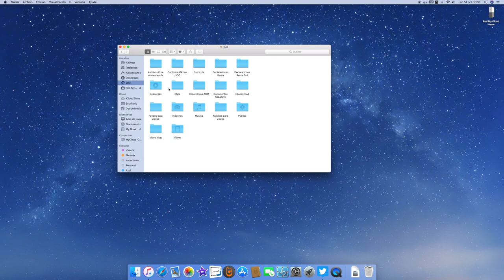Episodio 7 Decisión Tomada y ahora ¿qué?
ElNiñoCruzaelCharco Esta semana vuelvo con algún consejo. Voy a ir poco a poco, para no agobiaros. Mantened la calma y el orden...